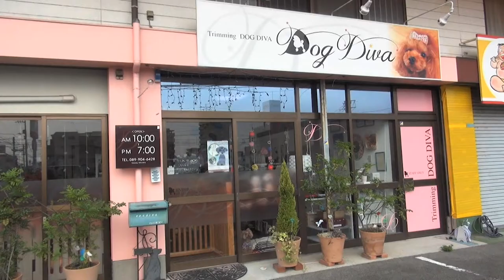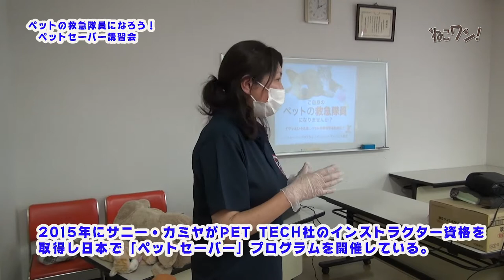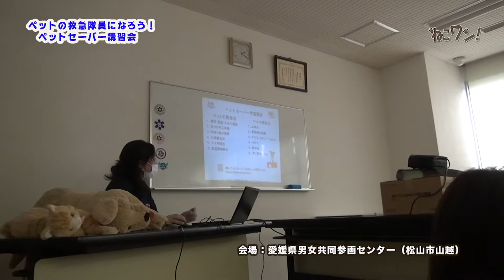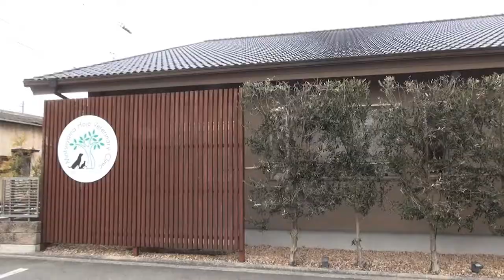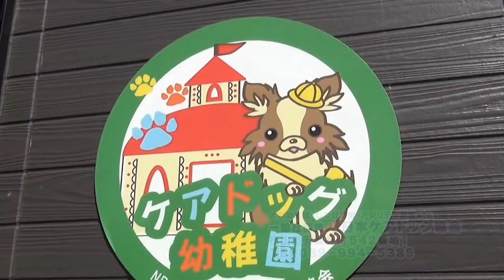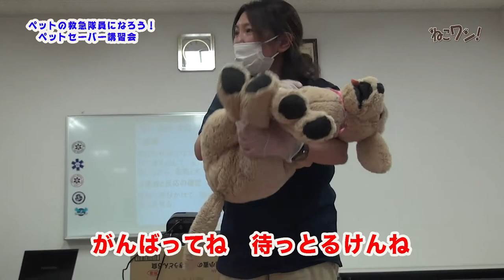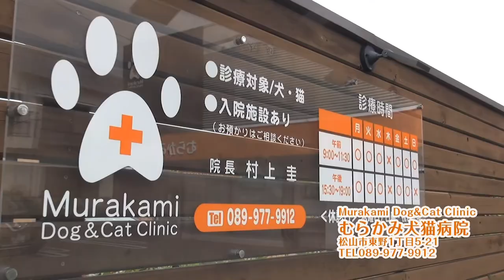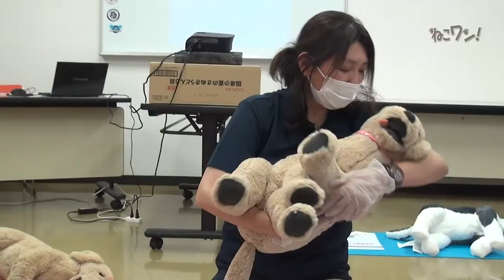ペットの救急隊員になろう！ペットセーバー講座 ねこワン２０２１年５月号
あなたのワンちゃんや猫ちゃんが息をしてなかったら、どうする！？

今のうちに知っておきたい応急手当て、コツ、ポイントを知ることができる「ペットセーバー講座」。
今回は「心臓マッサージと人工呼吸のしかた」「動物病院に行くまでの豆知識」を実践！

ペットセーバーインストラクターの八木美佐さんが伝授します！
知っておいてよかった！という知識がいっぱいで目が離せない３０分！！！

〜熊本フミちゃんねる〜